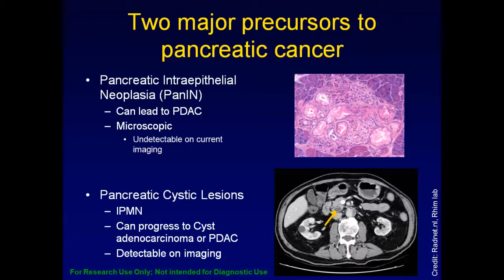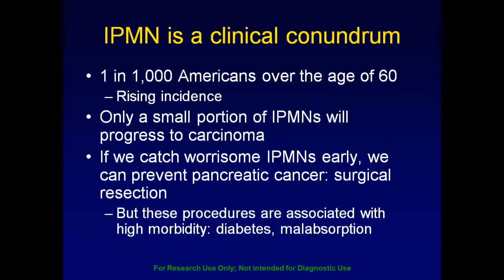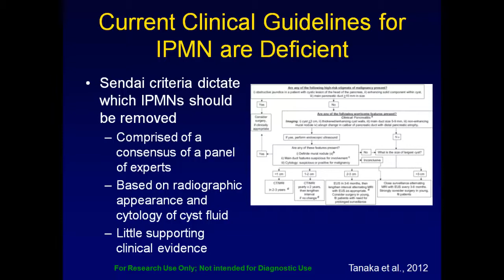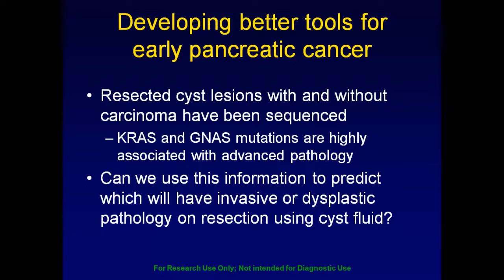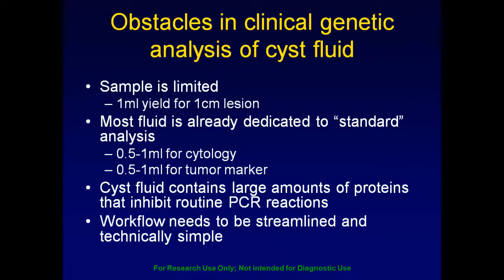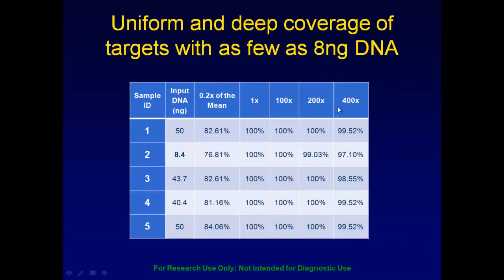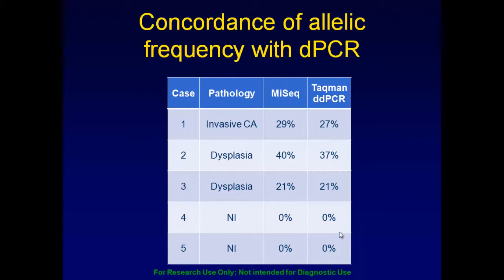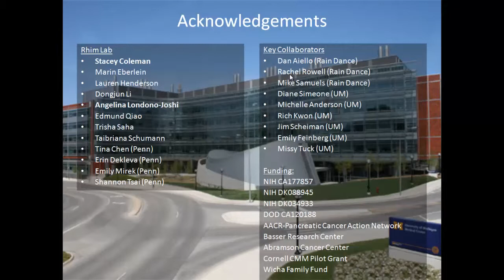Ultra-low Input Targeted Genomic Analysis for Pancreatic Cyst Lesions and Cancer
Andrew Rhim, M.D., Assistant Professor of Internal Medicine and Assistant Director for Translational Research, University of Michigan Medical School. presenting during the 2014 American Association for Cancer Research Annual Meeting. Visit RainDanceTech.com to learn more.